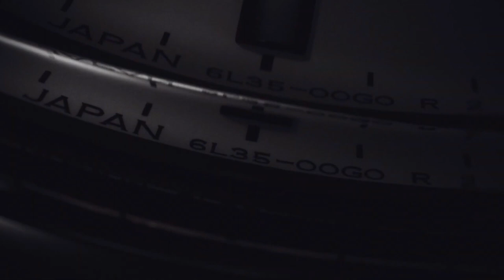King Seiko - BRAND NEW SJE089 6L I Jura Watches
Seiko introduces new timepiece inspired by the classic KSK, powered by the slim line Caliber 6L35.